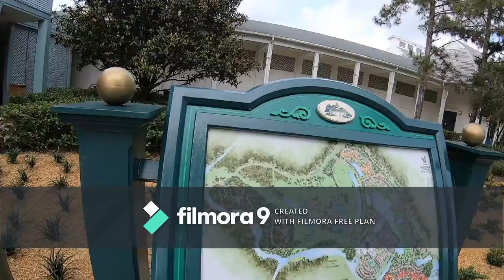Mother's day weekend 2019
Christina gets a girl's weekened for mother's day.